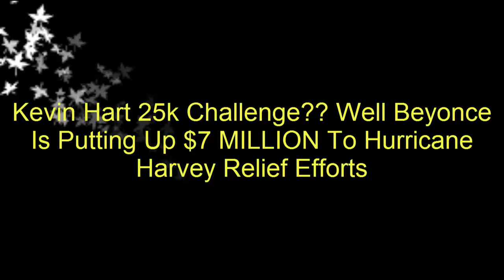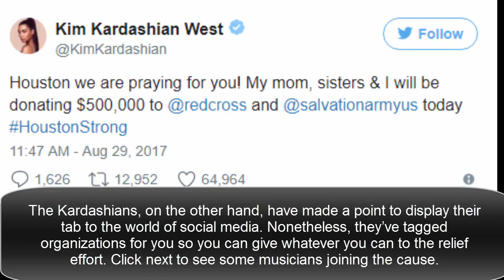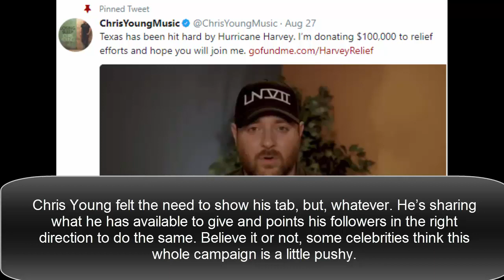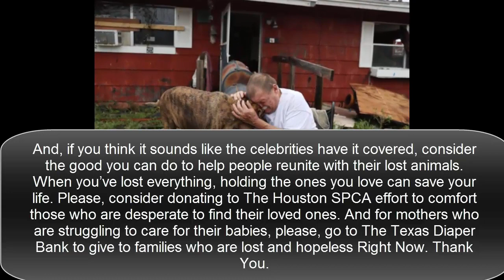Kevin Hart 25k Challenge Well Beyonce Is Putting Up $7 MILLION To Hurricane Harvey Relief Efforts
We can praise people who are more modest in the way they give to those in need, but, at the end of the day, those in need are grateful to receive help and they likely do not care WHY someone chose to help. Queen Bey is leading the party in modesty as she donates generously to the Hurricane Harvey relief effort, but, anyone who is donating for any reason will reach the people who need our help.